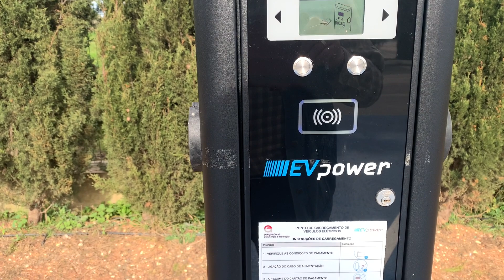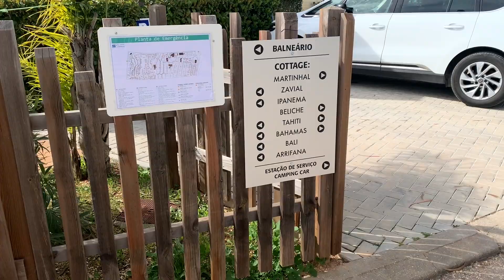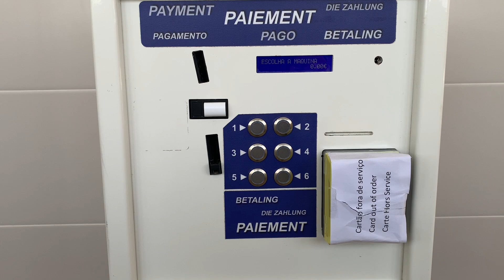Wohnmobil Stellplatz Turiscampo Lagos Portugal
In der Nähe von Lagos liegt der Campingplatz, Bungalowpark und Wohnmobil Platz Turiscampo. Ein Platz, der bei Wohnmobilfahrern aus ganz Europa sehr beliebt ist. Hier trifft man Leute z.B. aus Finnland, Norwegen und Schweden, aus Deutschland, den Niederlanden, Belgien und der Schweiz, und aus vielen anderen Ländern. Auch aus England gibt es viele Besucher. Trotz Bexit wollen doch noch viele auf den Kontinent. Komisch aber trotzdem herzlich willkommen. Hier läßt es sich aushalten, denn der Platz bietet allen Luxus. So kann man im geheizten Pool schwimmen, sich eine Massage gönnen oder im netten Restaurant speisen. Der Platz bietet alles was man braucht. Ich zeig euch hier im Detail wie’s es hier aussieht.

Den Platz findet ihr hier.

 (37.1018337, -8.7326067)